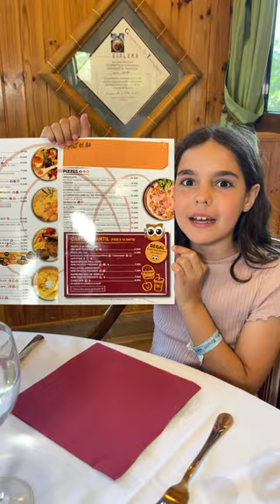Comemos en el Restaurante 🍖 ELS CEPS 🍤 Calidad BRUTAL Camping Serra de Prades – Vilanova de Prades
Restaurante " ELS CEPS " de alta calidad en el Camping Serra de Prades – Vilanova de Prades.

💶 Con la tarjeta Mundo Campista tendrás los mejores descuentos, si aún no la tienes puedes comprarla en el siguiente link:

Todas las músicas de los vídeos de CAMPING REVIEW son descargadas de la Biblioteca de Música/Audio de YouTube.